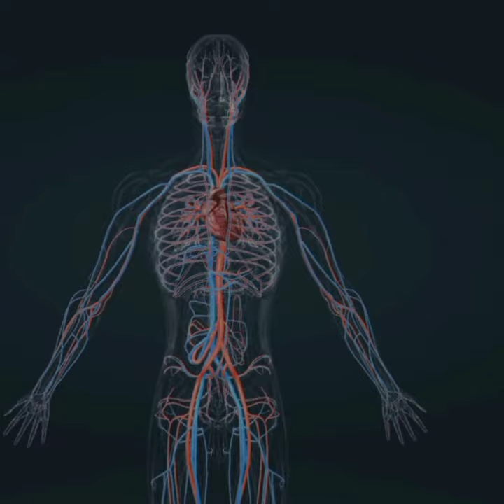Blood vessel in human body 3D animation video || 3D animation human body parts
circulatory system
heart
animation
cardiovascular system
human circulatory system
3d animation
blood circulatory system
the circulatory system
shorts
anatomy
3d
respiratory system
blood
human body
human circulatory system class
circulatory system structure
easy circulatory system explain
parts and functions of the circulatory system
cardiovascular
circulatory system facts
lungs
cardiovascular system anatomy and physiology
circulatory system song
functions of the circulatory system
circulatory system structure and function
functions of circulatory system
cardiovascular system anatomy
learn cardiovascular system
cardiovascular system physiology
vascular system
circulatory system organs
circulatory system: anatomy and function
heart system
circulatory system in detail
heart circulatory system
circulatory system major organs
cardiac system
human organ system anatomy
human digestive system
human organs
digestive system
systems of human body and their functions
organs
human anatomy and physiology organ systems
organ system of human body
human organ system
human body systems
organ systems of the human body
organ system
human organ systems
human body and organ system
basic biology
organ systems
human anatomy
breathing
human body organs
cardiology
short
biology
physiology
blender
respiration
3d animation heart
viral
aeditz
medical shorts
kidney
animated video
nucleus medical media
heart attack
heart disease
medical animation video
medical animation
human
blood vessels
human body function
respiratory
educational
5 minutes
sail
navy
lateral
medial
potential space
learn
veins
nerves
arteries
bones
fibula
tibia
femur
pubis
ilium
ischium
pelvis
adductor longus
fascia
skin
saphenous nerve
great saphenous vein
saphenous vein
femoral canal
femoral vein
femoral artery
femoral nerve
inguinal ligament
inguinal
adductor
sartorius
revision
popliteal fossa
femoral triangle
triangle
femoral
education
teaching
tutorial
amazing facts
respiratory system anatomy and physiology
respiratory system anatomy
amazing
fact
facts
the respiratory system
respiratory system organs
respiratory system in human
respiratory system in detail
respiratory system animation
what is the respiratory system
human respiratory system model
respiratory system examination
respiratory system and respiratory failure
respiratory failure
how gases are exchange in lungs ?
parts of respiratory system
cardiac care\
vascular care
heart care
cardiac
vascular disease
heart and vascular
vascular
ohio state health and discovery
ohio state medical center
osu medical center
osu wexner medical center
ohio state wexner medical center
ohio state university wexner medical center
wexner medical center
viralvideos
inside the respiratory system
\heart animation\
heart blood flow animation
blood vessel (anatomical structure)
heart blood flow
blood circulation system
honest opinion heart blood vessels function animation
review heart blood vessels function animation
heart location in human body
blood flow in heart
blood supply of heart animation
coronary artery anatomy animation
heart blood vessels function animation
human heart 3d anatomy
human heart anatomy
operation theater
3d animated heart
human heart 3d working
human heart 3d
human heart working
sriniket kumar
viral shorts
mylohyoid muscle
stylohyoid muscle
geniohyoid muscle
digastric muscle
muscles in the neck
hyoid bone
suprahyoid muscle 3d
anatomy of muscle
suprahyoid
suprahyoid muscles
suprahyoid muscle group
healthcare information
body insight health tips
body insight human body
rarest human body features